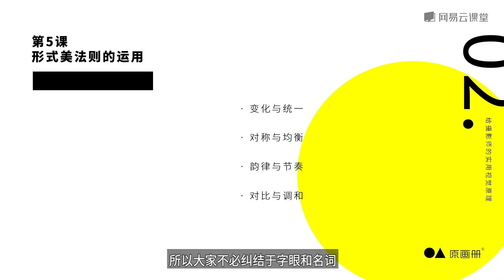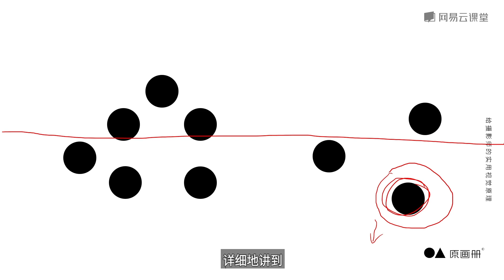[2.3]--形式美法则的运用（1）：变化与统一、对称与均衡【给摄影师的实用视觉原理】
适用人群
摄影爱好者
职业摄影师
艺术爱好者
瓶颈创作者